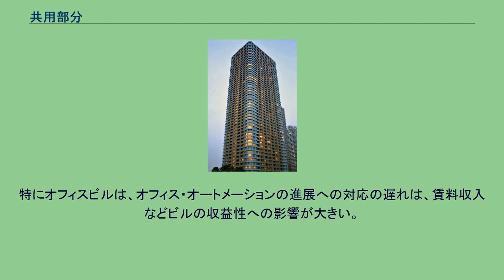共用部分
共用部分 （きょうようぶぶん）とは、一棟の建物に構造上区分された数個の部分で独立して住居、店舗、事務所又は倉庫その他建物としての用途に供することができるものがある場合（区分所有建物等）において、その各部分に属さないもので、付属施設を含むものをいう。
英語には、common area と訳される。
本項目では、権利の態様、使用の制約、管理・改修に関することを中心に扱う。
ただし、躯体関係は、基本的に関係する用途の建物もしくは関係する構造（マンションの場合は鉄筋コンクリート等）等に関する項目を参照されたい。
高層マンションでも、上記イメージの延長となる。
こうしたマンションの全景は、バルコニーの部分が凹んだような外観となることが多い。
大川端リバーシティ21 センチュリーパークタワー 参考:『平成21年度版　宅建ポイントマスターI　民法等』TAC 区分所有建物における共用部分と専有部分との境界については、専有部分#専有部分の範囲を参照されたい。
マンション等、区分所有建物としての法令（日本の場合、建物の区分所有等に関する法律（以下「区分所有法」 ））の適用を受ける建物においては、その各区分所有者全員の共有持分として専有部分（原則として敷地利用権とも）と一体で扱われる。
区分所有法上、共有持分の割合は、管理規約に別段の定めがない限り、専有部分の床面積の割合によるものとされているが、同法においては規約に別段の定めをすることが認められており（区分所有法第14条）、マンション標準管理規約では、単棟型の場合は別表3で別段の定めを設けるものとされている。
これは計算の煩雑さを避けるという観点もある。
これらは区分所有建物の共用部分に関する分類で、上記イメージ図も参照されたいが、規約共用部分には、専有部分となりうる独立性を有しているものがある。
規約共用部分は、登記をしなければ、共用部分であることを第三者に対抗できない。
区分所有建物のマンションの場合、国土交通省作成のマンション標準管理規約（以下「標準管理規約」という）の「（複合用途型）」は次のものを掲載している。
全体共用部分 住宅一部共用部分 店舗一部共用部分 専用使用権とは、区分所有建物における特定の区分所有者または第三者が、共用部分や敷地を排他的に使用できる権利である。
対象部分を「専用使用部分」ともいう。
専有部分と混同されがちであるが、共用部分、敷地が対象である。
標準管理規約（複合用途型）では、バルコニー、玄関扉、窓枠・窓ガラス、1階に面する庭、屋上テラス、シャッター、店舗前面敷地が、記載されている。
標準管理規約は、専用使用部分の管理は、専用使用権を有する者の責任と負担で行うものとしている。
専用使用部分の使用に当たっては、駐車場などでは使用料を徴収する場合があり、その場合の収入は、当該施設の管理費にあてる他、修繕積立金として積み立てられるものである。
日本の民法は、共用部分の保存行為は、管理組合とは別に、共有者である各区分所有者が単独で行えるとし（民法第252条）、各区分所有者と管理組合の権限が併存している。
保存行為以外のものを含めると、国土交通省作成のマンション標準管理委託契約書（以下「標準管理委託契約書」という）は、管理業者へ委託対象となる業務を次のとおり類型化している。
日本においては、共同住宅は、建築基準法第12条による設備類の法定点検の対象となる。
この法定点検は最低限のものと考えられ、自主検点もある。
さらに不具合等が発見された場合は、修繕工事が必要となる。
なお、専有部分の管理は、基本的に各区分所有者が行う。
管理費の財源は、管理費として区分所有者から定期的に徴収される。
管理組合が主体となるが（区分所有法第18条）、マンションの管理組合には、建物管理に精通した者がいない場合も多く、組合員は、職業を持っている、賃貸して自らは不在である、などの状況が多く見られる。
管理組合の自主管理は容易でないことから管理業務の全部又は一部を管理業者に委託することが多く、日本でいうマンションが多い国等では、マンション管理業に関する法令の整備が進められている。
なお、日本においては、上記、事務管理業務の一部である「基幹事務」 を含まないものは、マンション管理業の対象とならない。
建物躯体 マンション管理センターは、「管理組合の対応としては、日常的にあるいは半年に1回程度の割合で、ひび割れや、汚れ、脱落の発生などを早めにみつけて対処しておくよう」とにすることを求めている。
日本のマンションの場...